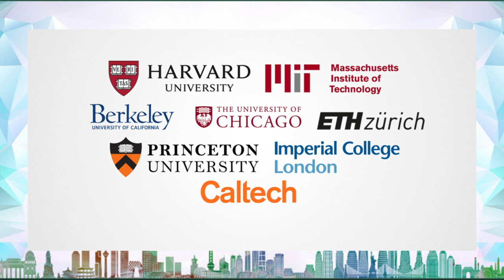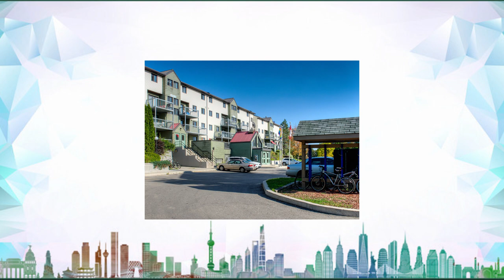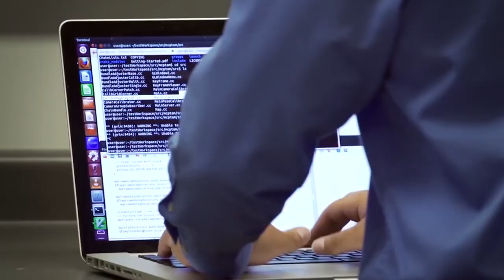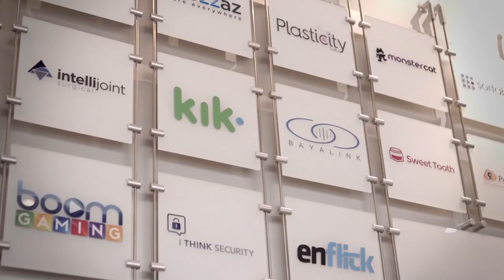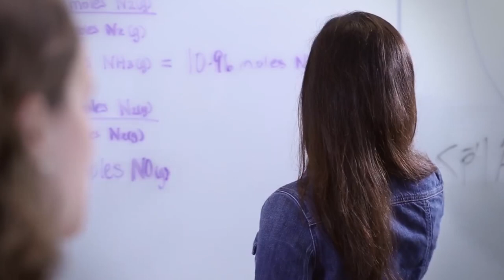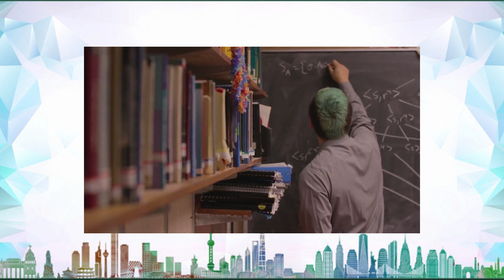Should You School: University of Waterloo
In this episode, we discuss the pros and cons of university life at the great University of Waterloo.